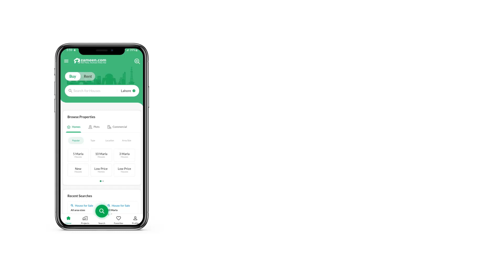10 MARLA HOUSE FOR SALE IN PHASE 1 JINNAH GARDENS FECHS ISLAMABAD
GAS ELECTRICITY WATER
wapda meters
Its a 1.5 Story House
SOLID CONSTRUCTION
2ND CORNER
50 FEET STREET